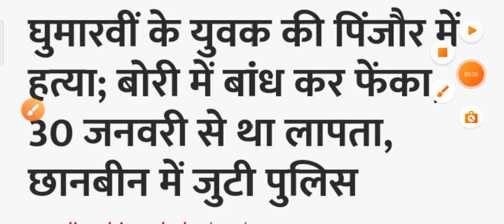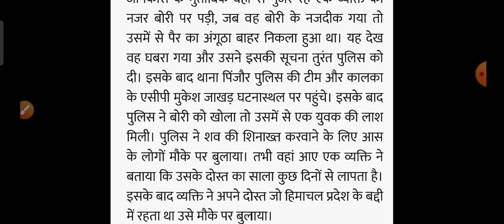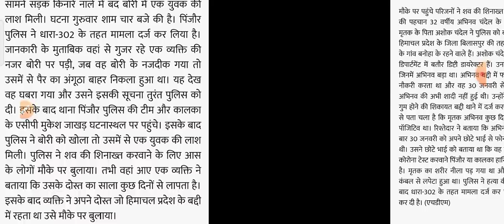हिमाचल प्रदेश के युवक का मर्डर HP Breaking News